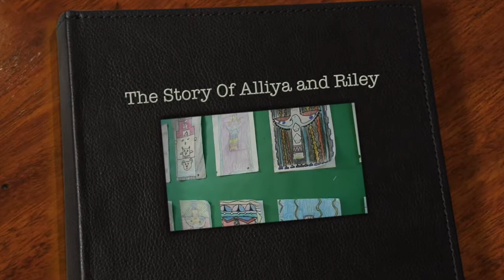The Story of Alliya and Riley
Zia Middle School